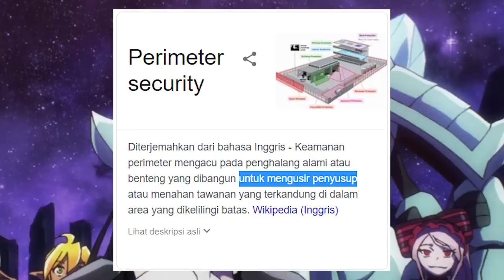Cocytus, Sang Warrior Bertangan Empat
Pengen ikutan Saweria? Bisa Donasi lewat link ini

Pengen Support Author nya? Beli Novel Originalnya disini,